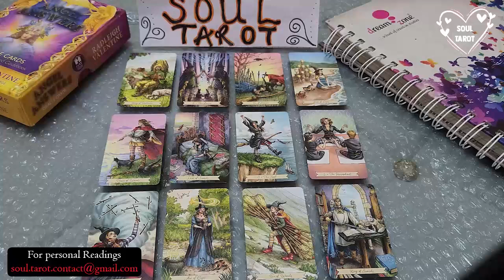LIBRA ❤️ "ALL THIS TIME..THEIR FEELING STILL REMAINS FOR YOU!!❤️" APRIL 2023